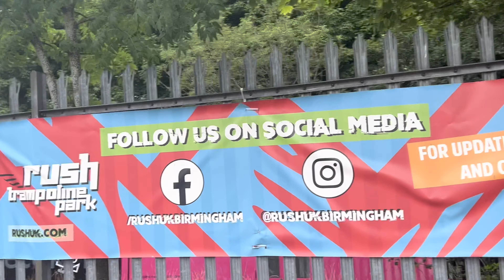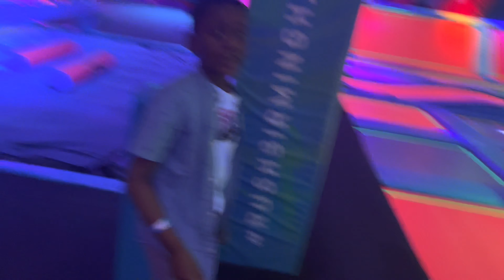Weekend Vlog in Rush Trampoline Park Holiday in Birmingham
Weekend Vlog in Rush Trampoline Park
Had such a fun Evening at the trampoline park in Birmingham, With my sister’s this in￼such an amazing way to spend a view hours with friends.

Camera im using IPhone 13 pro max

Address
Avery Dell, Lifford Ln, Stirchley, Birmingham B30 3DZ